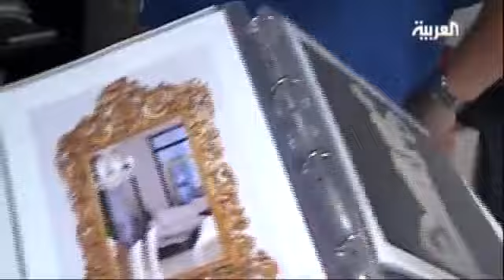جديد فلم كامل مقتل المعتصم القذافي killing Mutassim Gaddafi